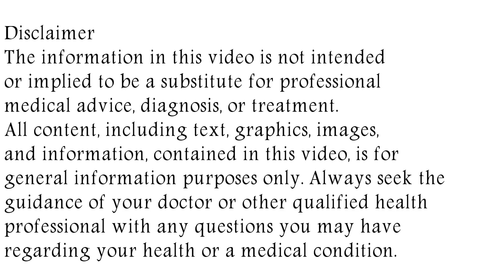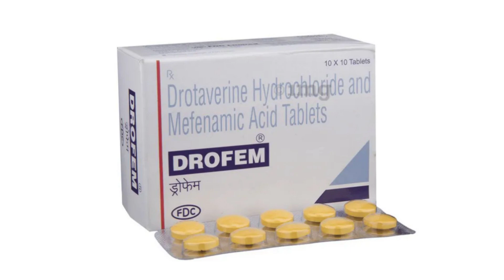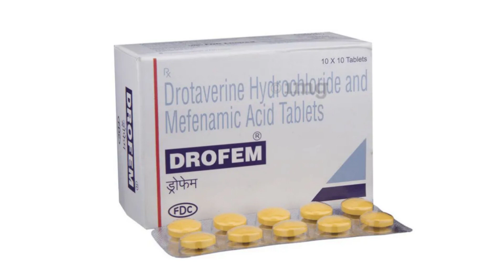Drofem Tablet Uses & Side Effects in Hindi | ड्रोफेम टैबलेट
in this video, we will discuss what are the uses and benefits of drofem tablet. How to use drofem tablet. We will also discuss what are the side effects of drofem tablet. Watch the complete video for detailed review of drofem tablet in hindi. Drofem Tablet Uses & Side Effects in Hindi | ड्रोफेम टैबलेट